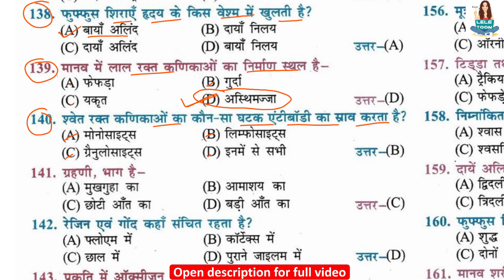श्वेत रक्त कणिका का कौन सा घातक एंटीबाडी का श्रवण करता है? | Which of the following lethal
class 10th biology full objective question . श्वेत रक्त कणिका का कौन सा घातक एंटीबाडी का श्रवण करता है? | Which of the following lethal antibodies of the white blood cells listen? | shvet rakt kanika ka kaun sa ghaatak enteebaadee ka shravan karata hai?